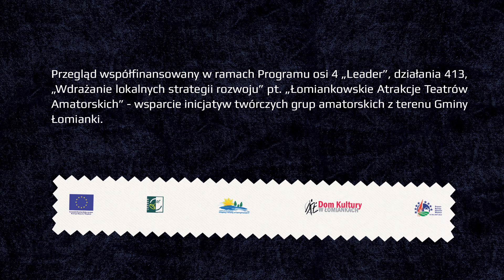ŁATA 2014: "Teatrzyk cieni" - film z warsztatów w Domu Kultury w Łomiankach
ŁATA (Łomiankowskie Atrakcje Teatrów Amatorskich) to wyjątkowy, pozbawiony atmosfery stresującej rywalizacji przegląd teatralny, stanowiący pretekst do inspirujących spotkań ludzi, dla których teatr jest czymś bardzo ważnym. Tegoroczna edycja odbyła się 28 kwietnia.

W tym roku przygotowaliśmy dla uczestników przeglądu wyjątkową niespodziankę! Po prezentacjach spektakli rozpoczęliśmy warsztaty prowadzone przez poklatkowo.pl (Magdę Bryll, Martą Stróżycką, Sylwię Nowak i Katarzynę Okoniewską.

Mamy nadzieję, że  towarzyszące  ŁACIE różnorodne formy kreacji artystycznej znacząco wpłyną na twórczość młodych artystów, których co roku  gościmy w Domu Kultury w Łomiankach. Zapraszamy na kolejne edycje przeglądu!